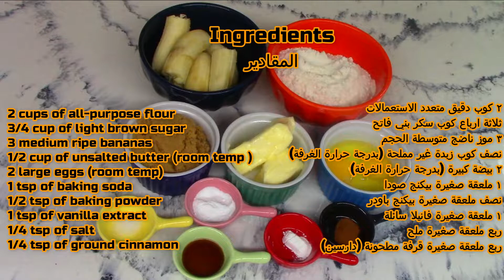كيكة الموز الهشة واللذيذة بمكونات بسيطة - Banana Bread Recipe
كيكة الموز
المقادير
٢ كوب دقيق متعدد الاستعمالات
ثلاثة ارباع كوب سكر بني فاتح
٣ موز ناضج متوسطة الحجم
نصف كوب زبدة غير مملحة /بدرجة حرارة الغرفة
٢ بيض بدرجة حرارة الغرفة
١ ملعقة صغيرة بيكنج صودا
نصف ملعقة صغيرة بيكنج باودر
١ ملعقة صغيرة فانيلا سائلة
ربع ملعقة صغيرة ملح
ربع ملعقة صغيرة قرفة مطحونة /دارسين
قياس القالب ٩ انش او ٢٢ سنتميتر
تخبز في فرن مسخن مسبقاً على درجة حرارة ٣٥٠ فهرنهايت /١٨٠ مئوية لمدة ٥٠ الى ٥٥ دقيقة
الكوب المستخدم قياس ٢٥٠ مل
 تغطى بنايلون بعد ان تبرد
Banana Bread
Ingredients:
2 cups of all-purpose flour
3/4 cup of light brown sugar
3 medium ripe bananas
1/2 cup of unsalted butter (room temp )
2 large eggs (room temp)
1 tsp of baking soda
1/2 tsp of baking powder
1 tsp of vanilla extract
1/4 tsp of salt
1/4 tsp of ground cinnamon
cake pan size 9 inch or 22cm
bake in preheated oven at 350F (180C) for 50-55 minutes
 measurement cup sizes 250 ml
cover with plastic wrap after the cake cools down